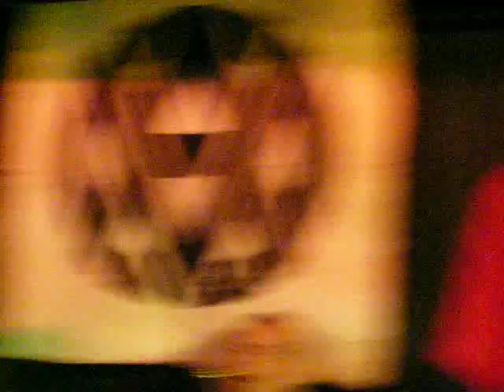2009-04-25 Virus - ' Chainstore Massacre'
Live at the Wunderbar, Midsomer Norton, 25th April 2009